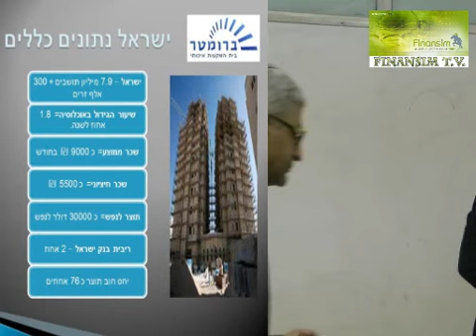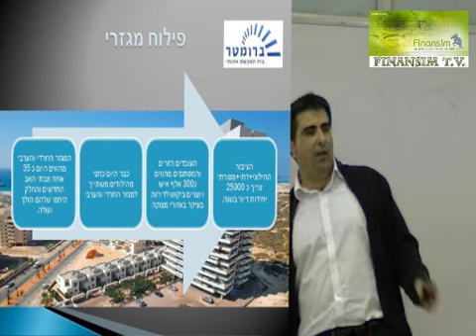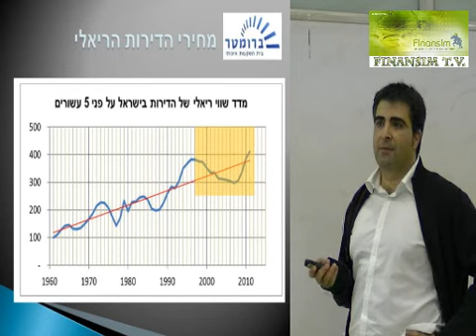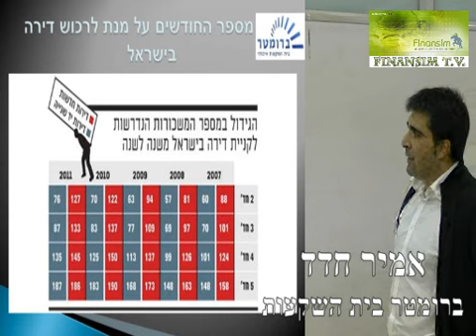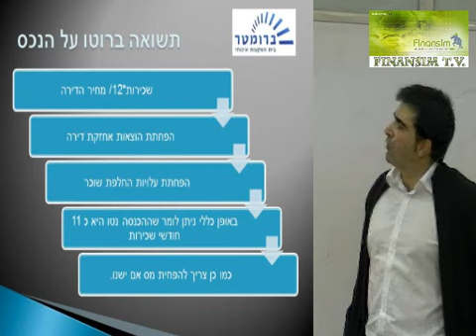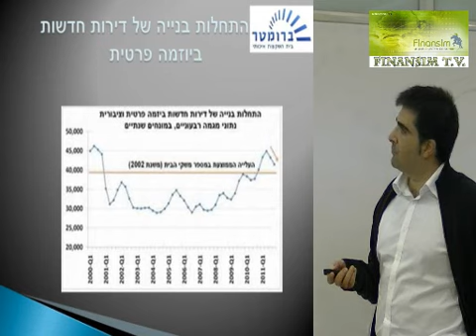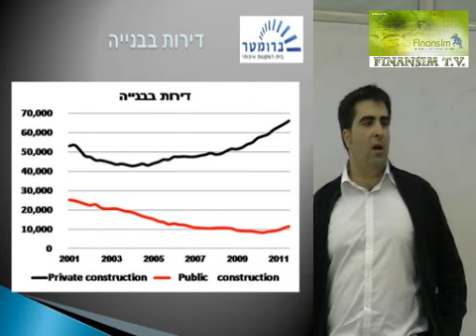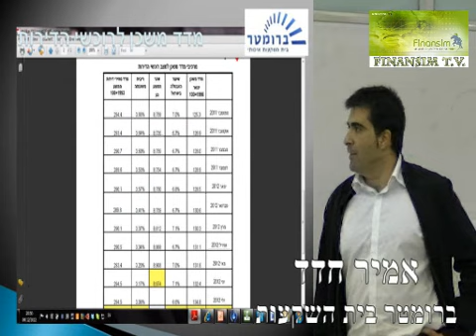אמיר חדד ברומטר בית השקעות